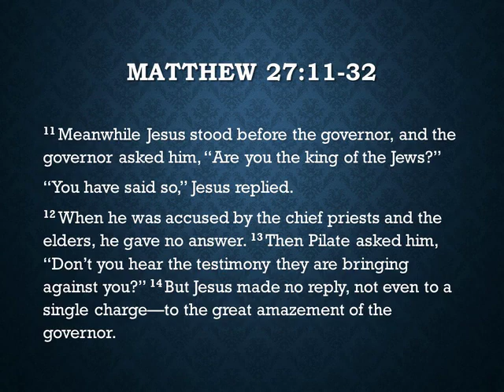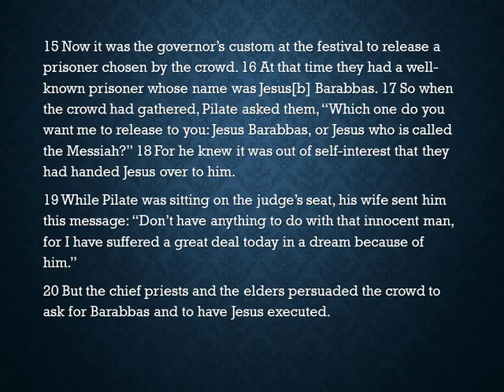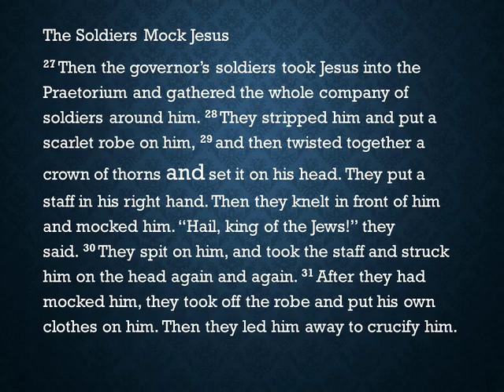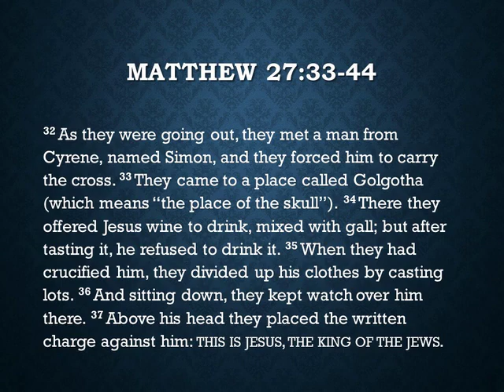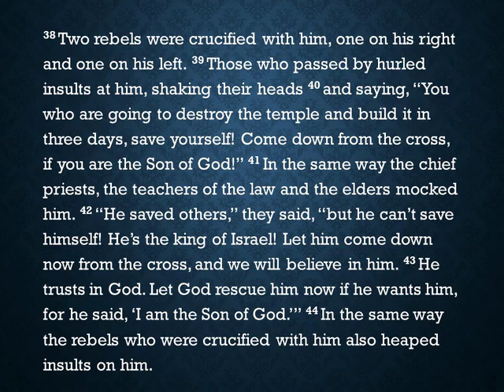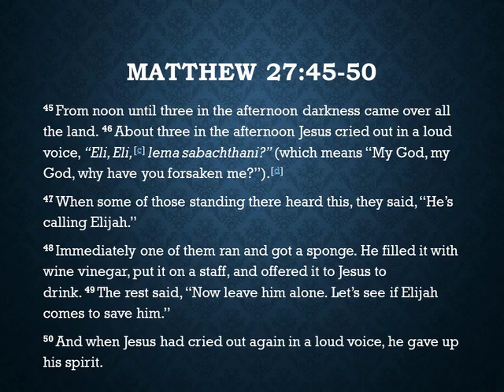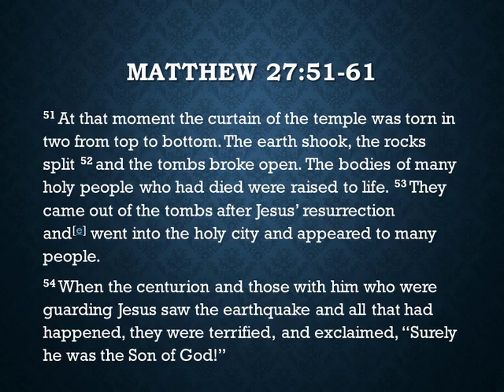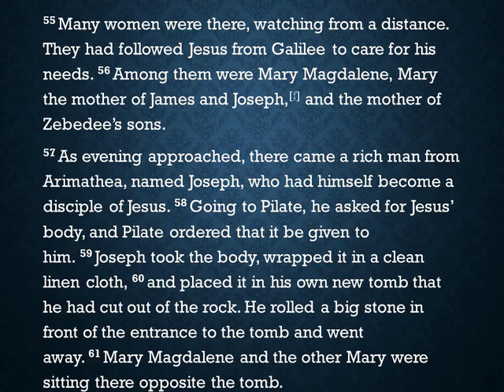Good Friday service 2020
Welcome to our Good Friday service.